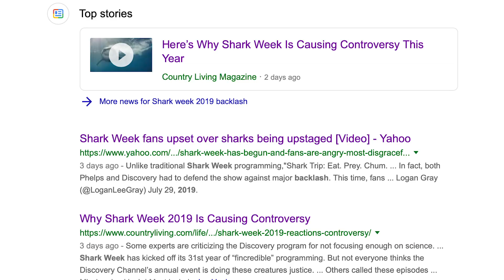The History Behind Shark Week | MagellanTV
In this weeks video, we discuss the history of "Shark Week." Now in its 31st season and one of the longest running events on television,  "Shark Week" has a lot of history behind it. In this video we'll cover the inspiration behind it, what has made it so successful, and the most recent criticisms about this week long feeding frenzy.

Click above to watch some of MagellanTV's amazing shark documentaries and more about some other ocean giants. Be sure to check out our blog article section to learn more about the history of "Shark Week!"